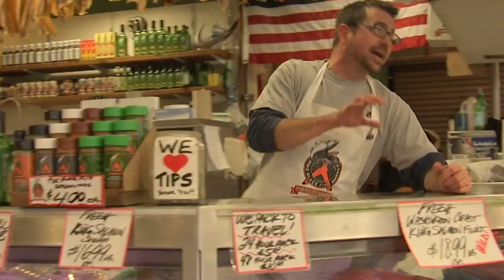DE MOCHILA CON TONY EN SEATTLE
De Mochila con Tony, es un segmento del programa Primer Impacto, de Univision..